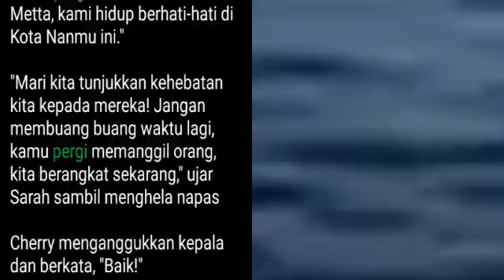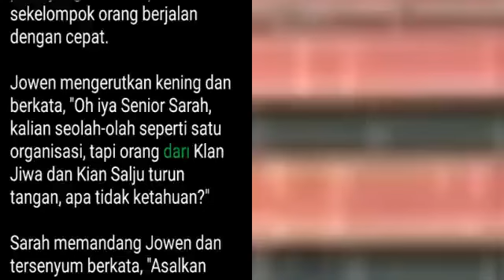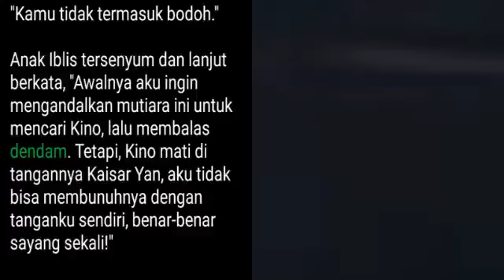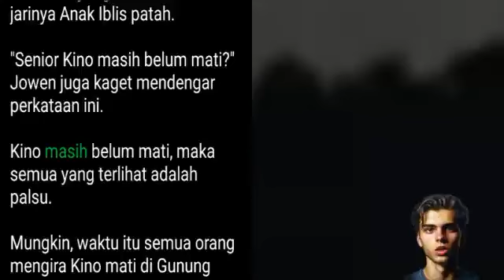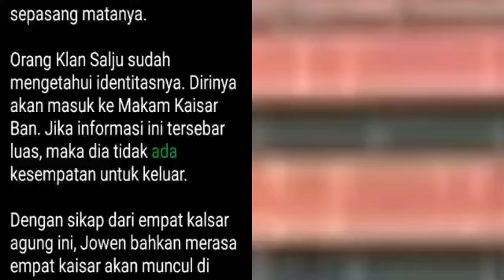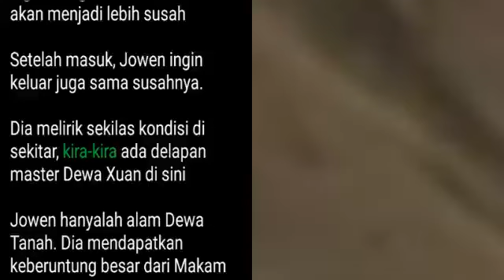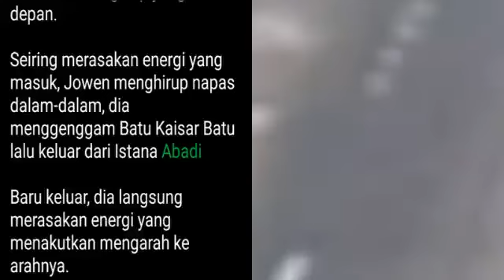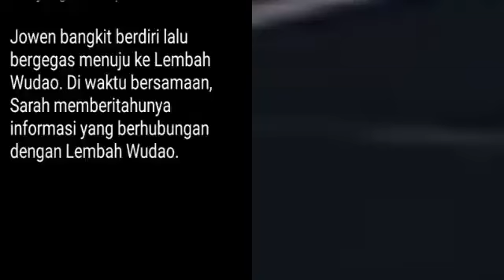Bab 1716-1720 | Kesatria Tunggal Ilmu Kedokteran | Peri Medis Tertinggi, Jowen Chu